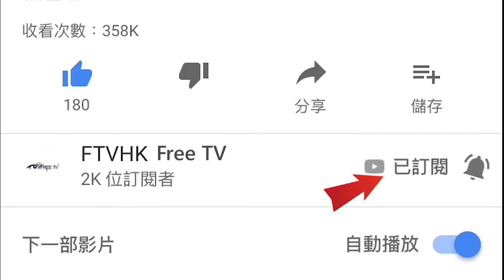格鬥詠春功夫實用招式教學~#19 今次講解小念頭套拳入邊嘅高攤手@尼古拉 FTVHK Free TV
我最喜歡的頻道
▸【為平淡日子留下回憶】拍片工具(vlog鏡頭/腳架/小型户外補光燈/收音mic/相機型號)♡| 肥蛙 mandies kwok

教你去隱世寺廟有山有水風景一流回程介紹筲箕灣兩間好嘢食平靚正@尼古拉 FTVHK Free TV
SAA 義工-有咩意義？有啲咩搞？親自上陣！好多狗我咁驚狗去到竟然冇事！👍🏻 @尼古拉 FTVHK Free TV
格鬥詠春功夫實用招式教學~#18 小念頭套拳入邊喺日常生活有咩招式可以用到呢？橫掌@尼古拉 FTVHK Free TV
格鬥詠春功夫實用招式教學~17小念頭套拳-下半Part 我要黎跟住練習好有用@尼古拉 FTVHK Free TV
格鬥詠春功夫實用招式教學~#16 圈馬上步葉問1電影出現過圈馬上步 究竟有咩實用用途？@尼古拉 FTVHK Free TV
格鬥詠春功夫實用招式教學~#13 西洋勾拳點破解 ! 不同角度3D動作示範 ! 最初好痛㗎 @尼古拉 FTVHK Free TV
格鬥詠春功夫實用招式教學~#12 西洋直拳點破解 ! 非常實用 ! 直拳破解方法 @尼古拉 FTVHK Free TV